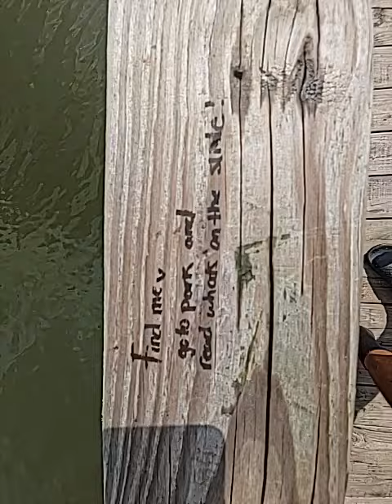October 11, 2020 what kinda recording is this